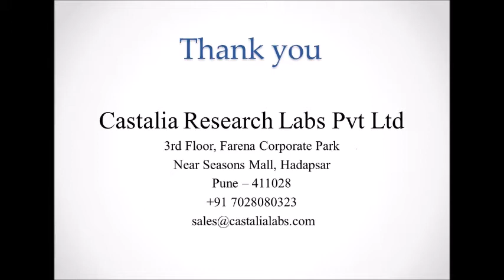Bulb assembly automation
the application developed to insert the bulb in to the holder. This will replace the human operator and gives the feedback on the force required to insert the bulb